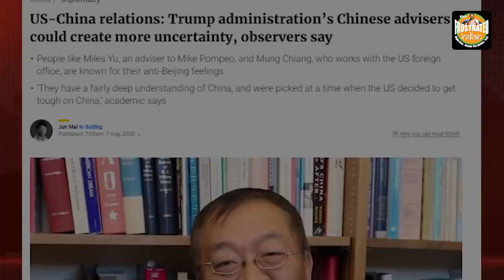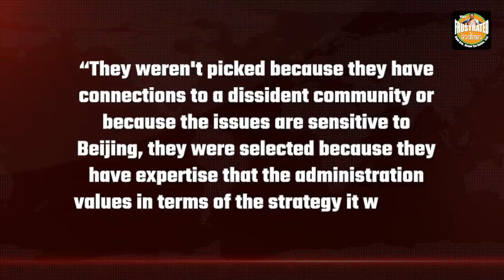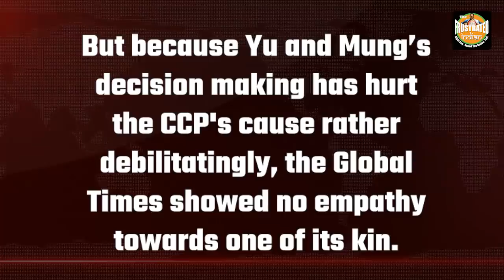The “Chinese” assets of United States – the Achilles heel of Jinping